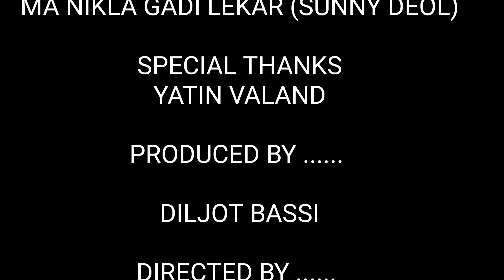PUBG KR. FUNNY MATCH WITH FUNNY EDITING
MA NIKLA GADI LEKAR (SUNNY DEOL)

AND OTHER STUFF IS USED OF ENTERTAINMENT PURPOSE THERE IS NO  MOTIVE TO MAKE SOMETHING WRONG .